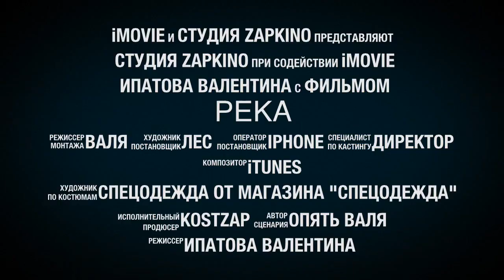РЕКА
Мероприятия, посвящённые Всероссийскому субботнику "Зелёная Россия" назначенному на 31 августа, были торжественно открыты сегодня в заповеднике "Костомукшский".
Небольшой участок реки, пользующийся интересом у жителей Костомукши, был расчищен от многолетних завалов. Сотрудники отдела охраны совместно с сотрудниками хозяйственного отдела заповедника начали эту трудовую неделю именно так!